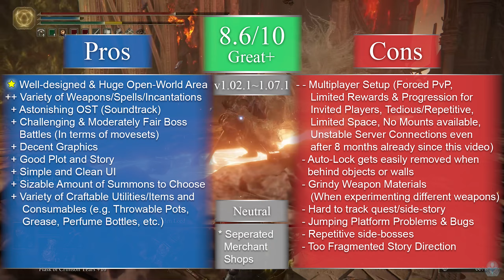Elden Ring - Full Review 【PC - Steam】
I finally beat the game and planned out my review of it for months. At the end of it all, it's worth it. It's a challenge to beat it but at the same time a worthy experience throughout it all.

I've tried to keep an open mind to the criticism surrounding it and tried to give it a fair judgment for the game. It clearly isn't perfect, but now I can see why a lot of people seemed to hate and enjoy the game. Had a lot of frustrations here and there, but it was really fulfilling to beat the whole thing. Well, most of it at least. I guess I must've missed out on a few things here and there. But for most of the important parts, I managed to get them properly. Or so how I think about it.

(^～^;)ゞ   "Remember when I said I'll try to speed up things on the upload?"
Yeah, unfortunately, I didn't manage to try uploading more frequently again. I didn't expect this video to be this long to edit and record some extra footage along. I somehow end up recording an extra 228 videos (34.9gb) for this review. Not everything was included though, but it did help me choose the nicer ones.

щ(゜ロ゜щ)   "Yes... I still remember my promise on my videos."
I still have plans on going back to Guilty Gear and Armored Core. Just so you know... Guilty Gear would be my next project to tackle. Considering it's already been a year or so since I last promised on it. The same thing goes with Armored Core. Now there will be some short full review videos of a few old indie games I've played before. Soon I'll be able to upload them, once I managed to do the scripting, voice recording, editing, etc.

【 🔔 Timeline 🔔 】
0:00 - Intro
2:07 - Developer/Publisher
2:23 - Story
4:09 - Story Quest/Side Story
7:02 - Gameplay
8:52 - Gameplay (Boss/Enemies)
9:37 - Difficulty
11:14 - Multiplayer
13:25 - Gameplay (Weapons)
15:11 - Artstyle/Graphics, Level Design, Platforming
16:42 - OST (Soundtracks)
17:23 - Rating
19:50 - Credits